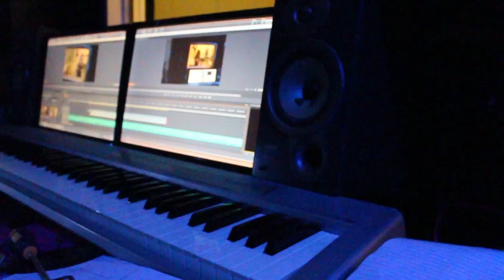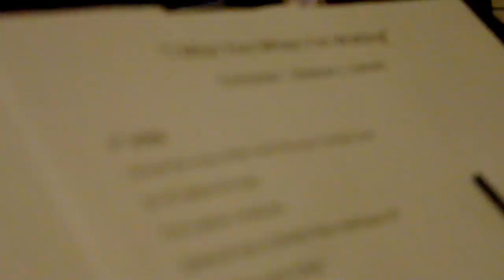I Miss You When I'm Waiting (Romance)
FYI-Click "SHOW MORE" below for Lyrics.

"I Miss You When I'm Waiting"

1st VERSE
I know for now, that I can't be your number one
So I'll settle for two
If it's what I must do
Some of you, is better than nothing at all
I feel like such a fool
Set myself up for a fall

CHORUS
But I miss you when I'm waiting
Anticipating the next time I will see you
The memories fading
Then you walk in and it's clear
Because you care

2nd VERSE
Sometimes I wonder, why it is I'm holding on
It's like forever's been and gone
I know that this is wrong
But when you look into my eyes, I can face the truth
Without you I would die
It makes me want to cry

CHORUS
And I miss you when I'm waiting
The memories fading
Then you touch me and it's clear
Because you're there

3nd VERSE
The only winning move, is not to play this game
But to live without your love
I think that I would go insane
We're breaking all the rules, it's tearing me apart
But when our bodies are one
I'd swear we could melt the sun

CHORUS
The memories fading
Then you kiss me and it's clear
Because you're here

CHORUS REPEAT
Yes, I miss you when I'm waiting
The memories fading
Because you care

FINAL SHORT CHORUS
It's so frustrating
Hopelessly waiting the LAST time I will see you